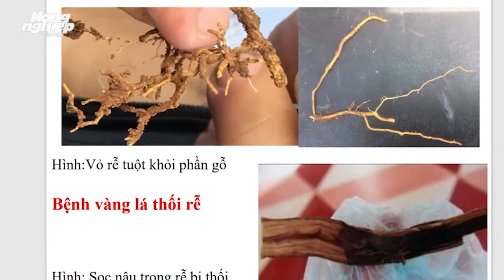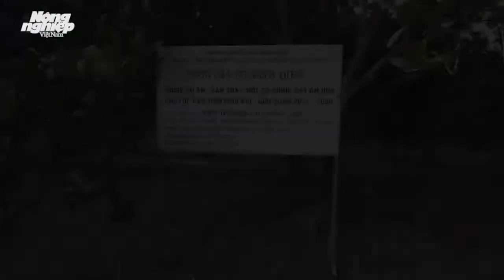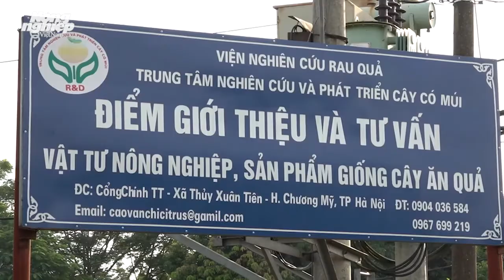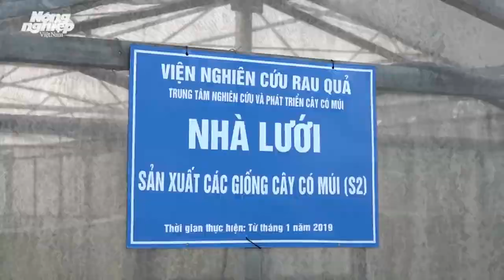Nguyên nhân và biện pháp phòng trừ bệnh vàng lá trên cây có múi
Tại một số vùng trồng cây có múi như Hòa Bình, Nghệ An... nhiều vườn cam phải chặt bỏ do bệnh vàng lá đang tấn công nghiêm trọng, không có biện pháp phòng trừ.